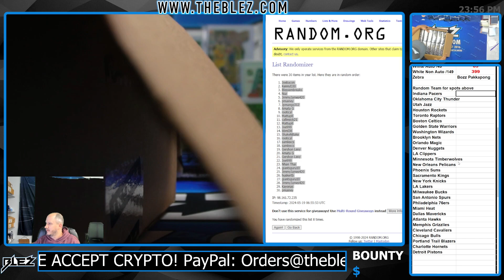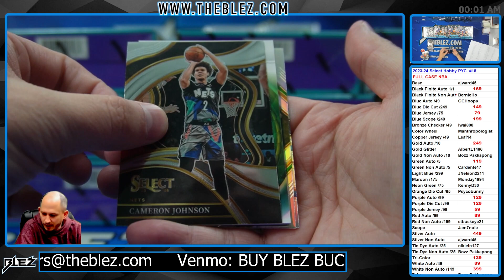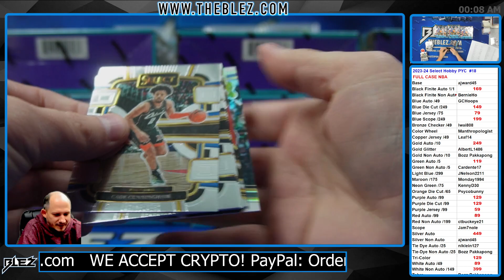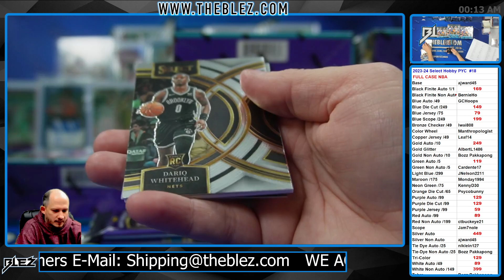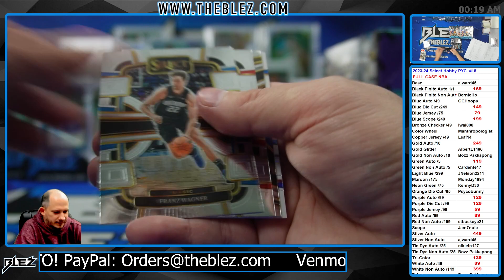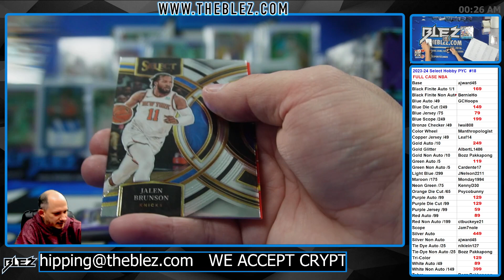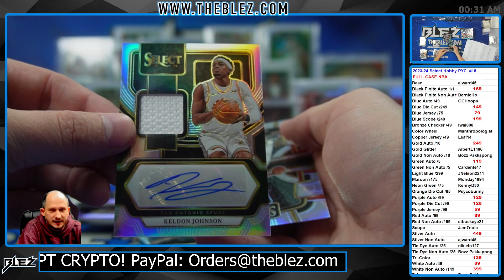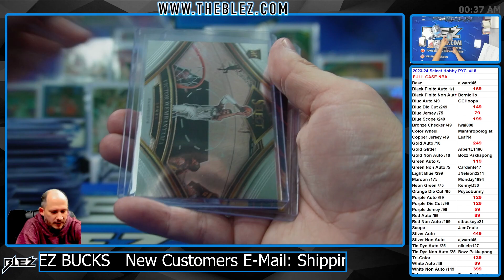2023-2024 Panini Select Hobby FULL CASE BREAK #18 Pick Your Color